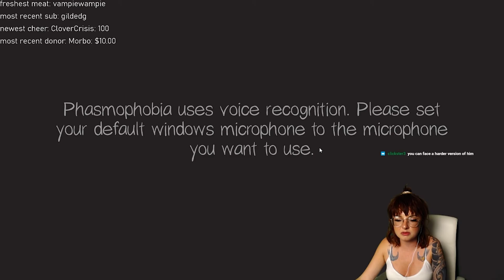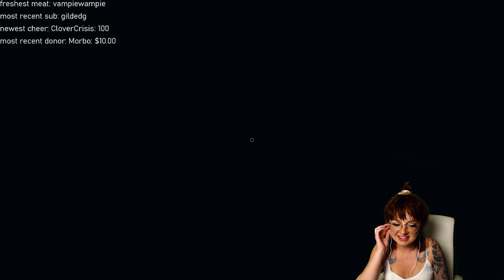NO ONE TOLD ME I'D BE BABYSITTING A SQUEAKER! | PHASMOPHOBIA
I'm a professional ghost hunter, as well as babysitter for squeakers and teammates.